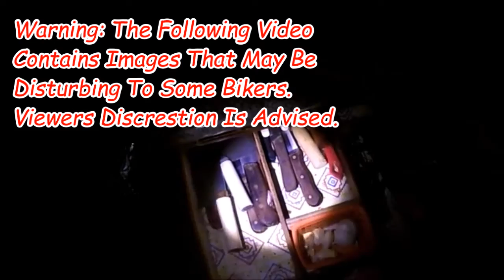Killer Fantasies| Fetusxr600 Motovlogs